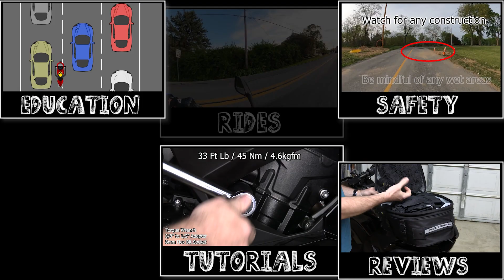Motorcycle Situational Awareness - Watch for Distracted Drivers - Episode 13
In this new series I cover different situations that you may encounter on the motorcycle and being aware of them (situational awareness). How to best handle and avoid them, etc. Keep in mind I go through these videos like I am riding - so I don't review them first. You do the best when riding with the information you have at hand. Sometimes the choices made may have not been the best one as you cannot predict other drivers. You do your best to handle the situation presented to you with the knowledge and skills you have gained and learned from others.

Thanks to Moto Madness for making the compilation in which this video came from.

I've started a blog, though it is in its infancy right now, check it out

For all the equipment, accessories, gear I use, plus recommended books and more, check out my useful products list:

This video is used for education about safe riding and situational awareness related to riding motorcycles.